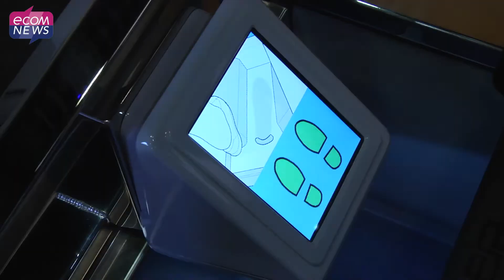Quels sont les grands enjeux des aéroports ?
A l'occasion du Congrès annuel des Aéroports Francophones s'est tenu début décembre à Montpellier. L’occasion de faire le point sur la situation du secteur aérien et sur ses perspectives.
Interviews de Thomas Juin, Président des aéroports francophones, de   Philippe Bernand, Président du Directoire de l'Aéroport Marseille Provence, Jean-Michel Vernhes, Président du Directoire de l'Aéroport de Toulouse, de Didier Riché, Directeur Général de l'aéroport de Biarritz et de Bertrand Bilger, Directeur de l'aéroport de Tarbes.

Reportage réalisé par Fiona Urbain